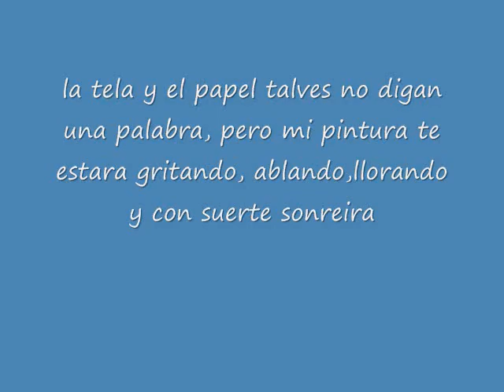symbolism art painting